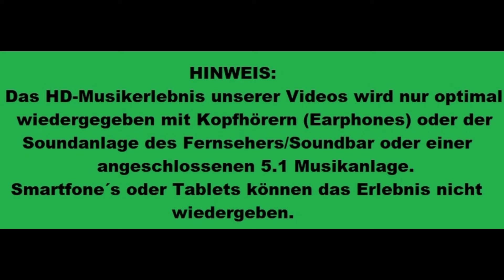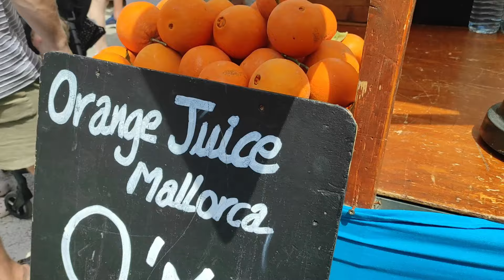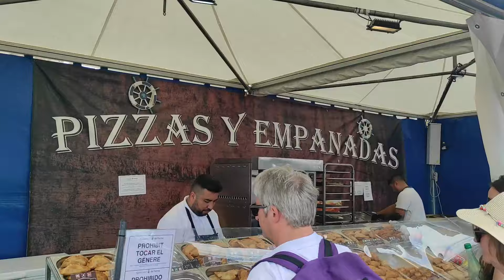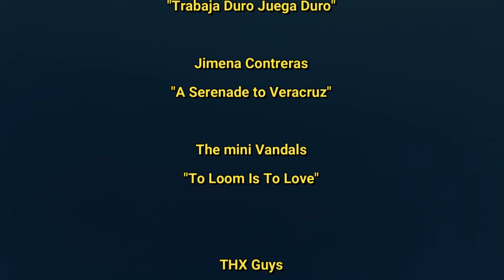Mallorca, die Wochenschau aus Ca´n Picafort, der Dachtach vom 06.06.2024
Heute im Dachtach:
Goldenes Licht
Sa Pobla am abend
Püppchen auf Achse
Guiem Unterwegs
u.v.m.

Mit Florian Sliwinski,
Dem Reviersteiger, Jan und Guiem

Danke allen Beteiligten

Heute geht ein fettes Dankeschön an Christina
"Es lebe der Dachtach"

Danke an das Hotel Ventimar & Eugenio

Alex Engel & Andy J
"Der WLCP-Song"

Andy J
"Denk ich an Can Picafort"

Nils Rohwer
"Cloud Express"

Dan Lebowitz
"Catch Up"

Luna Cantina

"Trabaja Duro Juega Duro"

Jimena Contreras
"A Serenade to Veracruz"

"To Loom Is To Love"

Mike Ott
Templates

THX Guys

Unterstützung für den Dachtach:

１００ｃｃ＠ｗｅｂ．ｄｅ

(Auf Wunsch auch mit Namensnennung)

Liebe Freunde,
bitte schenkt uns ein Däumchen nach
oben wenn es Euch gefallen hat,
schreibt gerne einen Kommentar.
Wenn Ihr das Glöckchen aktiviert,
bekommt Ihr eine Nachricht,
wenn es von uns was Neues gibt.
Das alles ist kostenlos und verpflichtet Euch zu nichts.
In jeder Wochenschau stecken viel Liebe und Arbeit
1000 Dank...

                                                                      𝕤𝕒𝕞-𝕓𝕒𝕩𝕥𝕖𝕣-𝕗𝕚𝕝𝕞
                                                                    𝔼ℕ𝕋𝔼ℝ𝕋𝔸𝕀ℕ𝕄𝔼ℕ𝕋

                                                                         Im Auftrag von:

                                                                        ℂ𝕒´𝕟 ℙ𝕚𝕔𝕒𝕗𝕠𝕣𝕥
                                                                                    𝕋𝕍